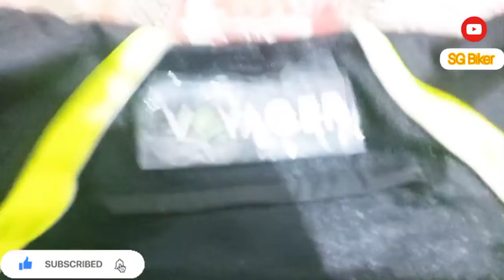Riding jacket chalaya 🤟💥 || chalo unboxing kore ase || @BBG Riding jacket 🤟🤟